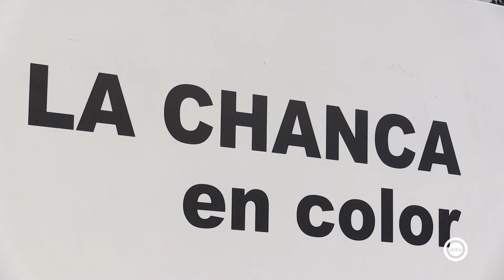La Chanca en color de Carlos Pérez Siquier llena de emociones el Patio de Luces de Diputación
‘La Chanca en color’ de Carlos Pérez Siquier llena de emociones el Patio de Luces de Diputación. Hasta el 21 de julio se podrá ver esta exposición con imágenes que el fotógrafo almeriense captó del barrio de La Chanca entre 1960 y 1965, muchas de ellas inéditas